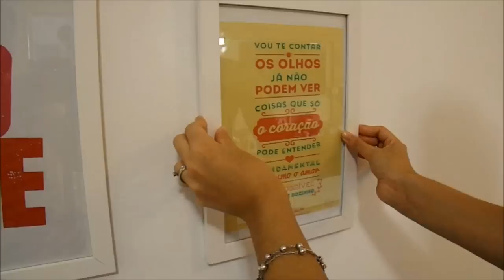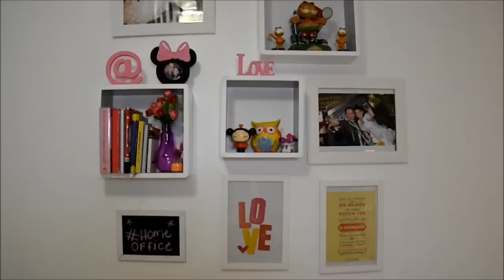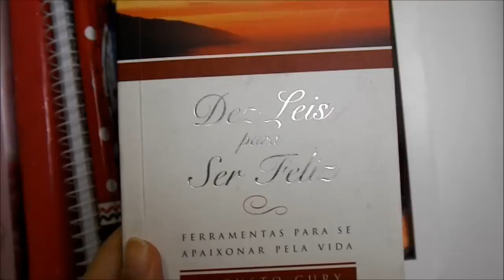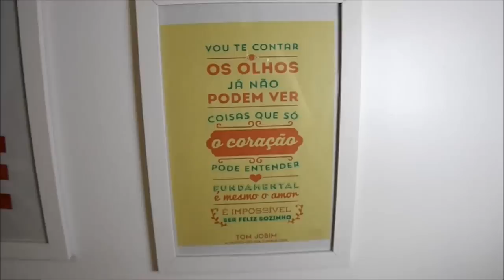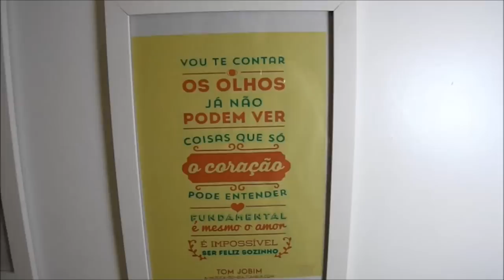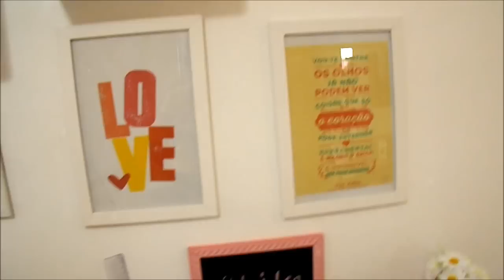TOUR CANTINHO DE ESTUDOS + MONTAGEM, DECORAÇÃO E ORGANIZAÇÃO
Olá bonitassssss e bonitosssss rsrs
Vem comigo conferir esse vídeo tá recheado de fofuras.